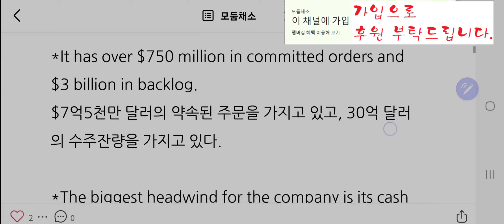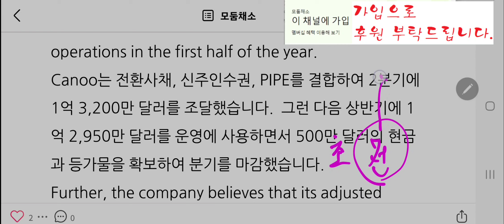카누]수주잔량은 많으나 현금이 부족하다.